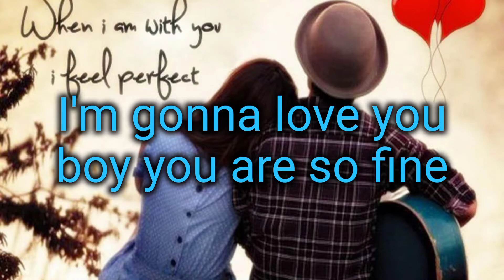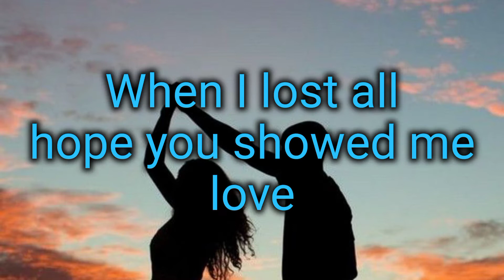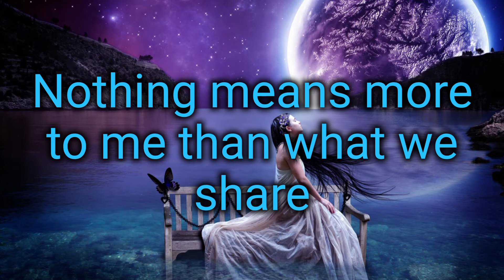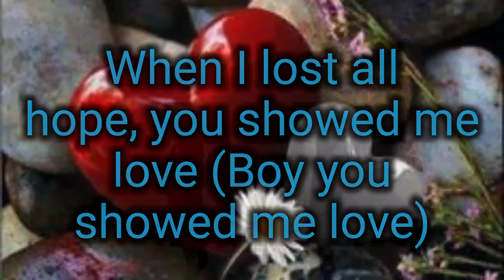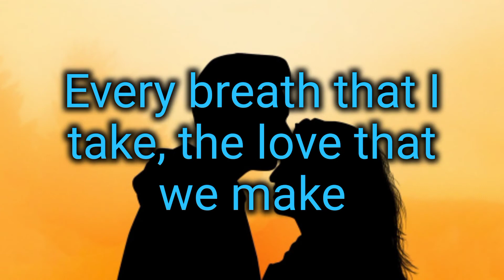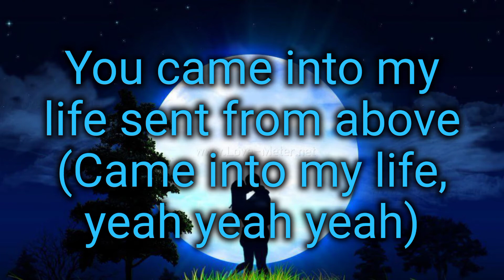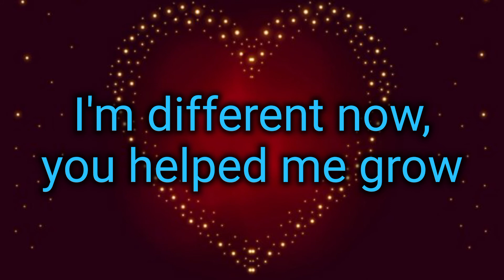Angel Of Mine Lyrics Monica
Lyrics for Angel of mine Monica. Beautiful song❤...